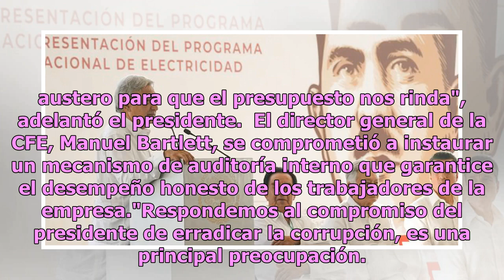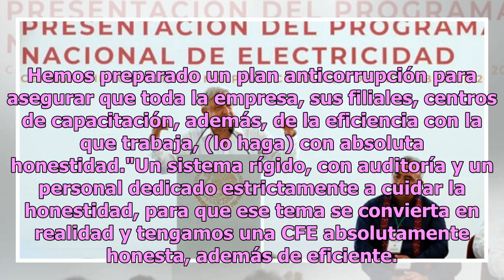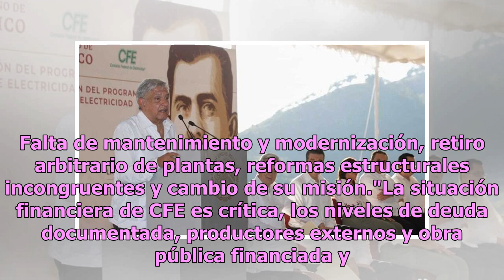AMLO anuncia auditoría en la CFE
Ciudad de México.- El presidente Andrés Manuel López Obrador ordenó a los mandos de la Comisión Federal de Electricidad (CFE) realizar una auditoría interna por haber beneficiado a empresas privadas de energía a costa del desmantelamiento de la paraestatal. En la hidroeléctrica de Malpaso, donde pre...